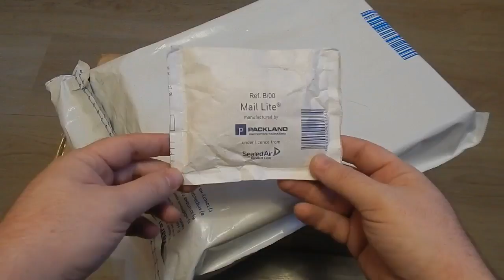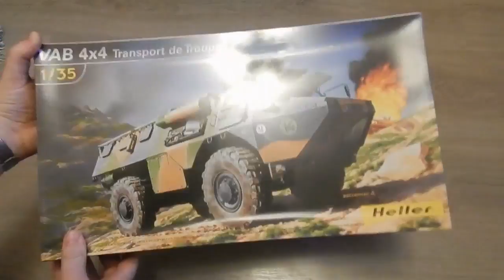Подарок от Деда Мороза!!! АДМ 2017-2018 karopka.ru